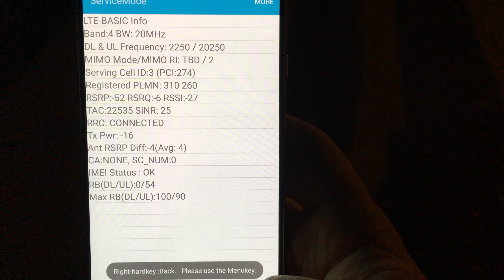T-Mobile LTE Resource Block allocation NYC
Tested under high SINR conditions during off-peak hours on T-Mobile LTE network. Single 20MHz channel in Band 4.